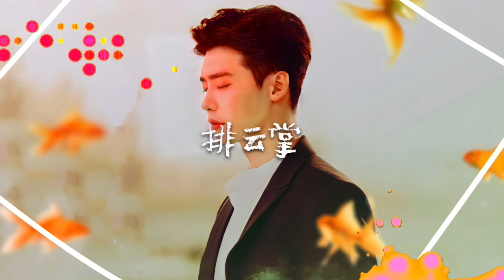Ice Paper – 排云掌 [ASC REMIX]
hello 7 hours of work and yet not satisfied with the end result but you're too tired to fix it so you put it online and call it a day gang! 👋

i hope you'll like this remix! i tried something new and I'm not quite good at it yet, but I'll try to do my best for you guys! if you're interested in the original song, the link is in this bio! also, check out the other songs of ice paper, they're really good! have a nice day y'all! 💋